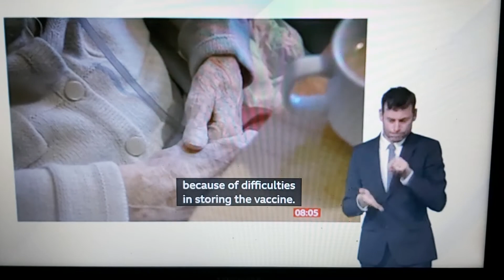100 GP surgeries in England get vaccine delivered & patients vaccinated - Scotland 1st vaccine today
BBC Breakfast News at 8:00am with BSL interpreter on BBC News Channel on Monday 14th December 2020.

BBC News Correspondent Geeta Pandse reports live in Halesowen, West Midlands.

Dr. Mohit Mandiratta, GP at Feldon Lane Surgery, Halesowen, West Midlands.